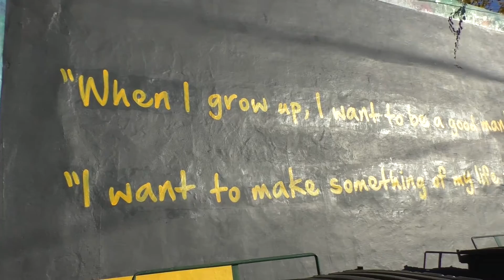Behind the Scenes: Pan-Asian Dance Troupe | BTS "Fire" Cover